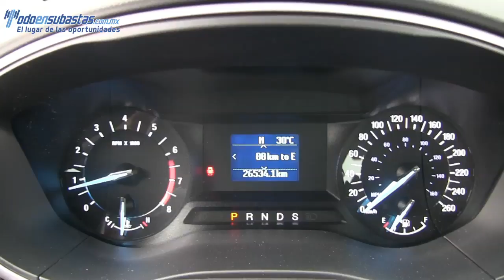342514 FORD / FUSION 2014 / TES CDMX